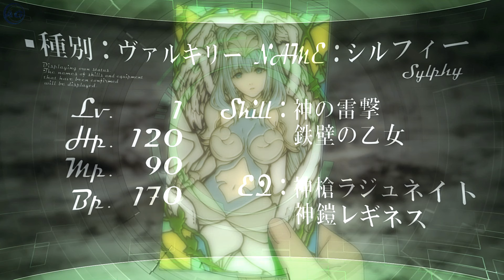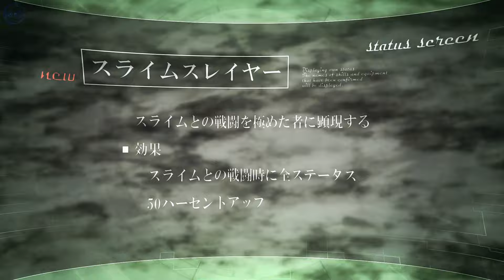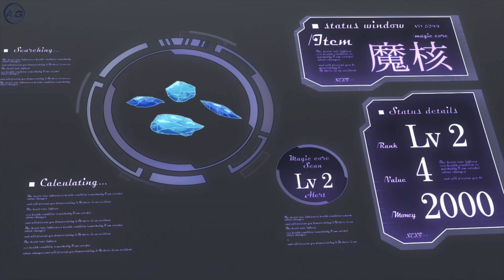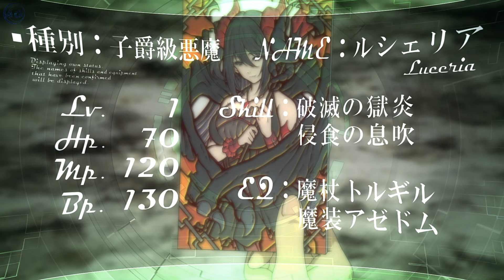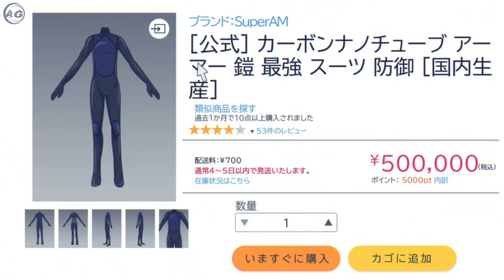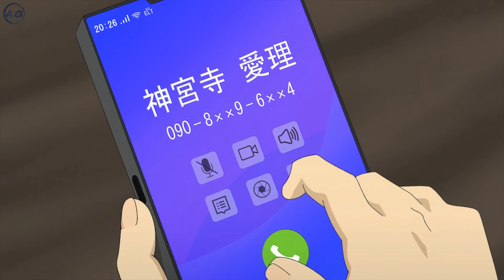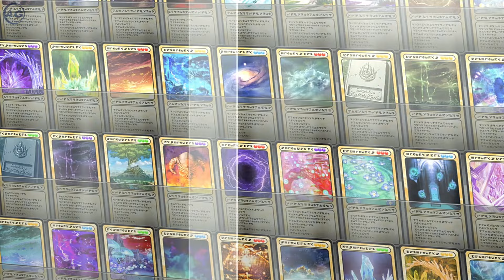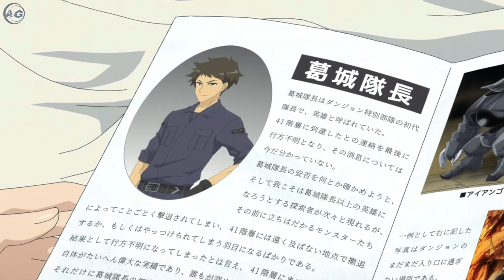Full // F-Rank Adventurer Summons a Demon and Angel as His Companions Who Grants Him Epic Powers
F-Rank Adventurer Summons a Demon and Angel as His Companions Who Grants Him Epic Powers / Full Anime Recap

New Anime Summer 2024
Anime Name:
Mob kara Hajimaru Tansaku Eiyuutan
A Nobody's Way Up to an Exploration Hero

Part 1 00:00
Part 2 08:16
Part 3 15:49
Part 4 26:02
Part 5 34:45
Part 6 44:06
Part 7 52:14
Part 8 1:02:16
Part 9 1:16:05
Part 10 1:26:59
Part 11 1:36:43
New Part 12 1:46:19